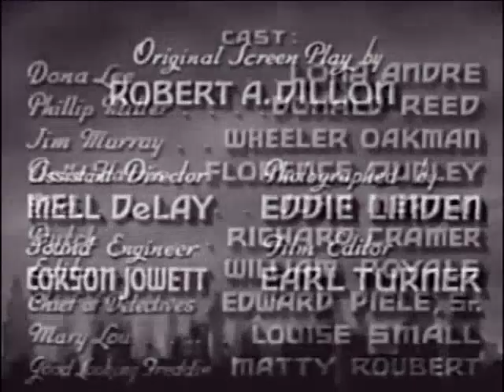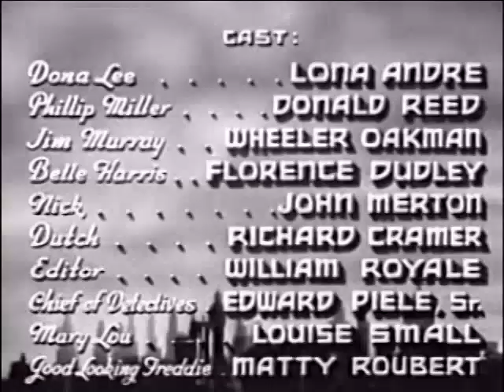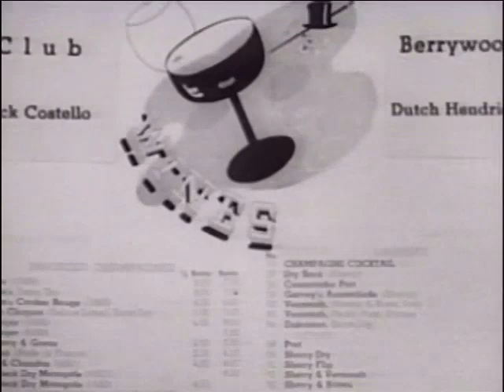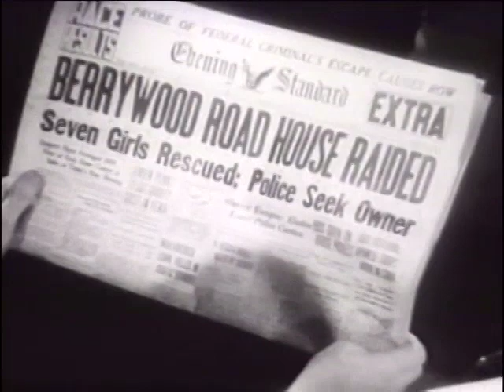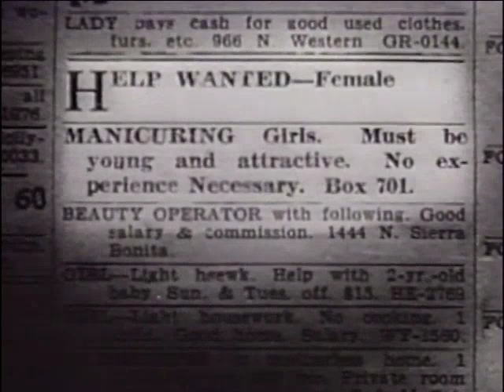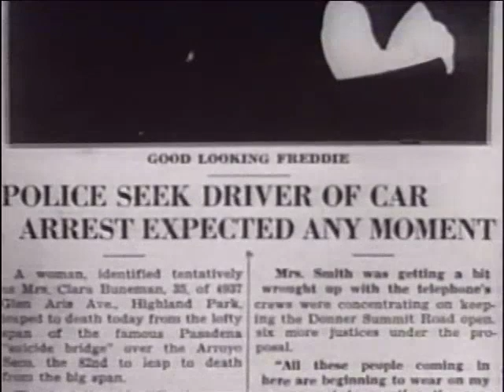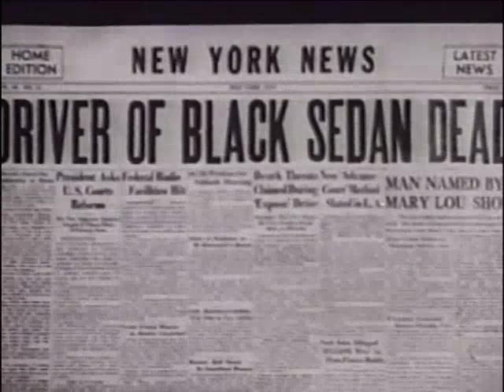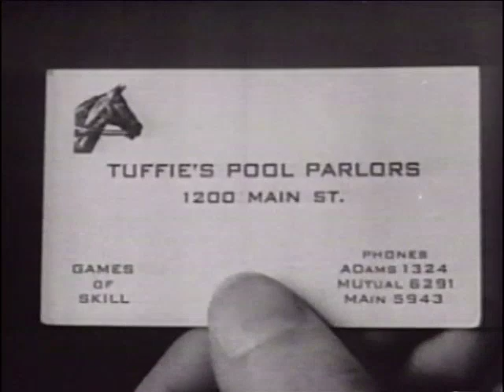Slaves in Bondage | Drama Film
Slaves in Bondage is a 1937 American crime drama film directed by Elmer Clifton and starring Lona Andre, Donald Reed, and Wheeler Oakman.

Plot summary

The film tells the tale of how naive country girls are lured to the big city with the promise of employment only to be abducted and forced to work as prostitutes in decadent, high-class brothels.

Cast

Lona Andre as Dona Lee
Donald Reed as Phillip Miller
Wheeler Oakman as Jim Murray
Florence Dudley as Belle Harris
John Merton as Nick Costello
Richard Cramer as Dutch Hendricks
William Royle as Newspaper City Editor
Edward Peil Sr. as Detective Captain
Louise Small as Mary Lou Smith
Matty Roubert as Good-Looking Freddie
Suzanna Kim as Fan Dancer
Ed Carey, Martha Chapin, Donald Kerr, Eddie Laughton, Sam Lufkin, Murdock MacQuarrie, Carl Mathews, Fred Parker, Henry Roquemore, Lottie Smith, and Arthur Thalasso appears uncredited.

Production background

Slaves in Bondage is a low-budget, independently produced exploitation film presented as a cautionary tale about the evils of white slavery prostitution rings operating in larger cities in the United States. To avoid local censorship issues, the film's dialogue does not use the words brothel or prostitution.

The film is typical of the many exploitation film features of its time that claimed to warn the public about various kinds of shocking sin and depravity corrupting today's society. In reality, these films were cynical, profit-motivated vehicles that wallowed in lurid, taboo subjects such as drug abuse, promiscuous sex, venereal disease, polygamy, child marriages, etc.